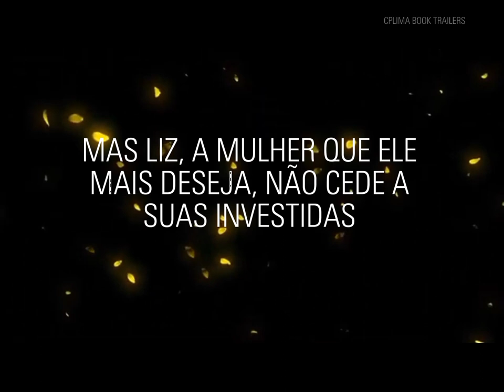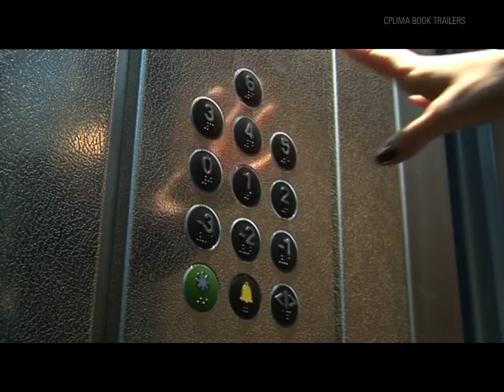BOOK TRAILER DO PRIMEIRO CONTO/ PROPOSTA INDECENTE - AUTORA JÉSSICA SILVA.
Lançamento dia 12/06 na Amazon e Kindle ulimited.

Instagram da autora: @jessica_silva_autora

Fique por dentro das novidades e acesse a rede social da autora.